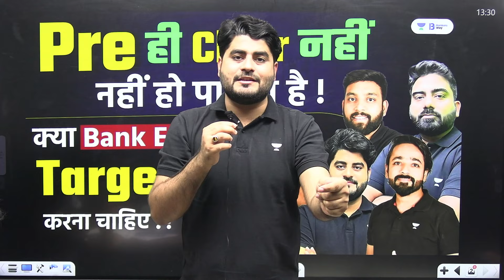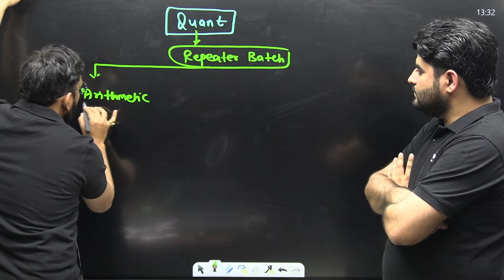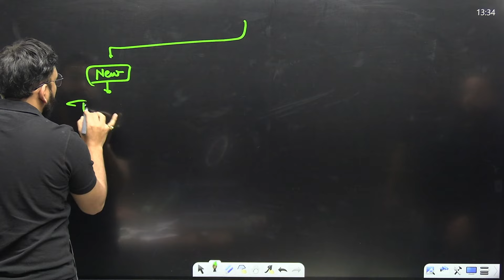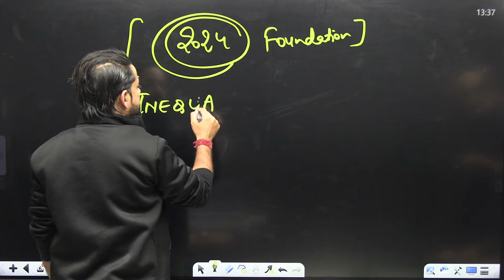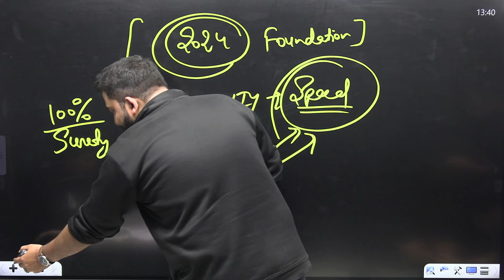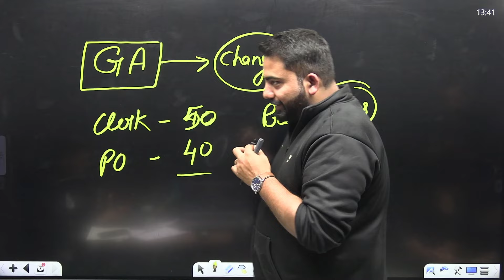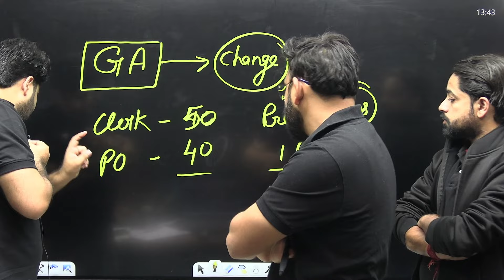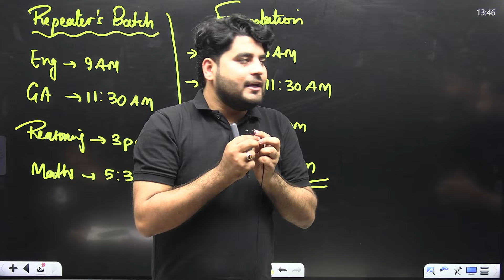Pre ही Clear नही हो पा रहा है !!..क्या मुझे Bank Exams 2024 Target करना चाहिये??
🔥Unlock big discounts!

Repeater & Practice Batch for All Banking & Insurance Exam Students 2024-25 by Team AVP